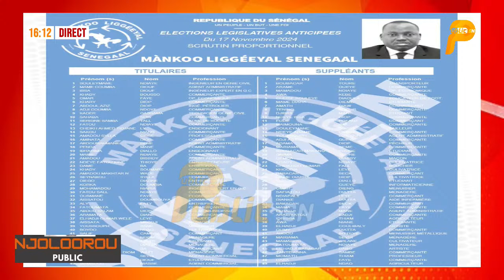Législatives 2024: les ambitions de la coalition MANKO LIGGEEYAL SENEGAAL, Abdou Aziz Diop